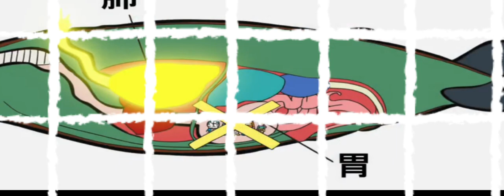doraemon movie in hindi🦁 nobita great adventure in southsea🔥 part -2